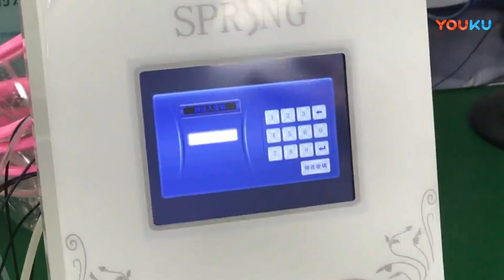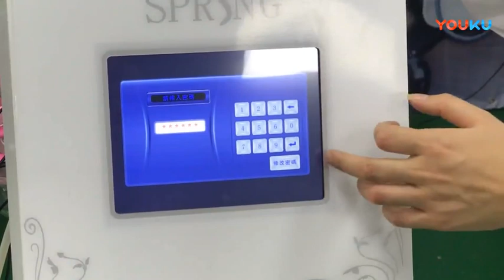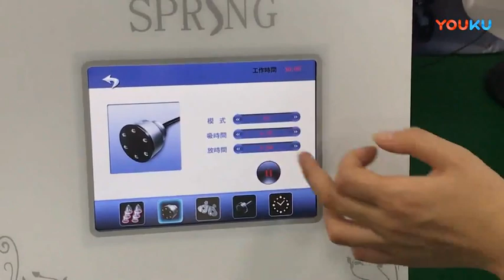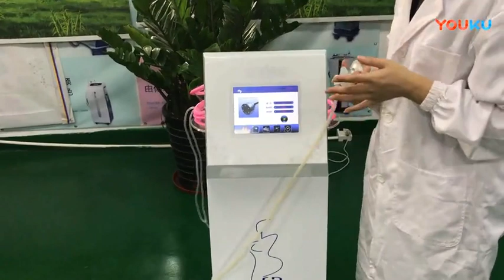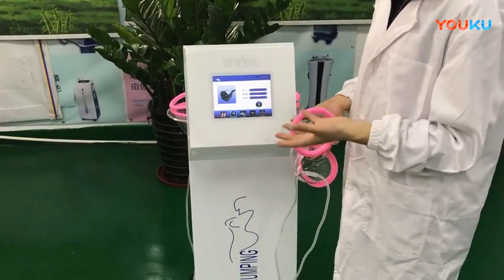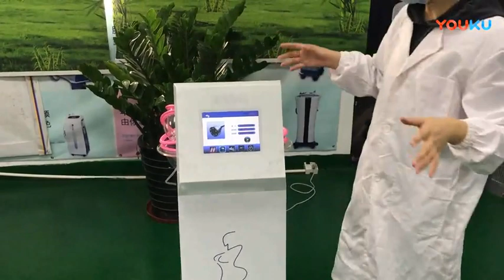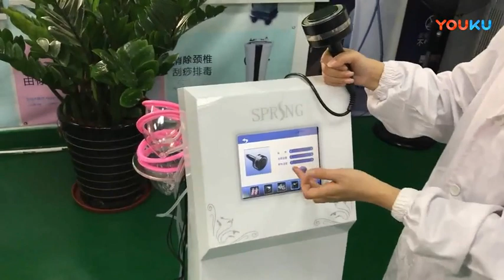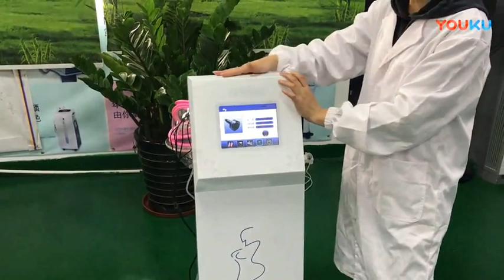美胸魔师操作视频 胸部经胳，畅通淋巴管，促进淋巴循环，有效消除肿块 高清